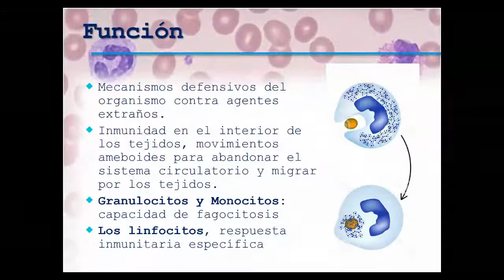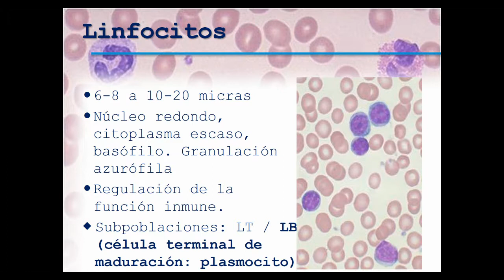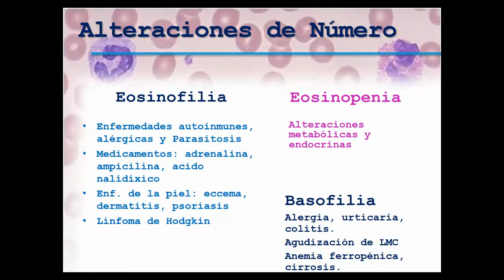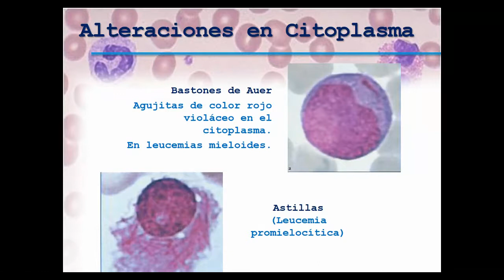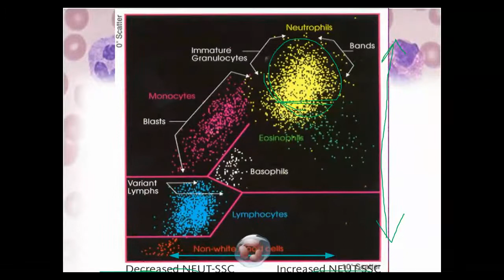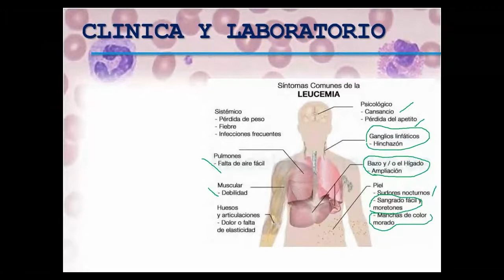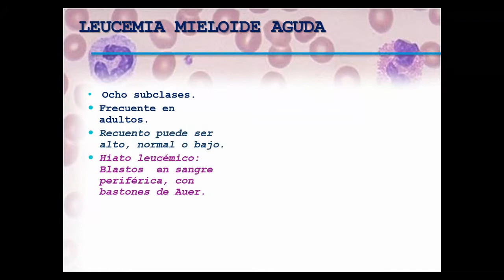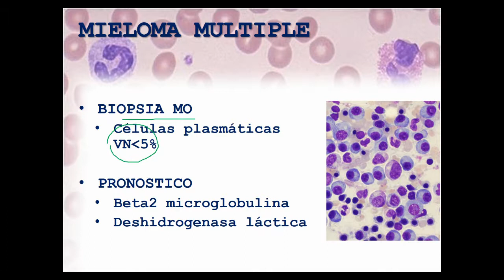PATOLOGIA CLINICA - SEMANA 4 TEORIA 6 HEMATO 2 - SERIE BLANCA